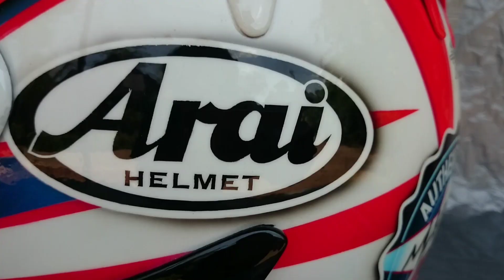How to Paint a Nicky Hayden's Helmet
R.I.P Nicky Hayden 69.